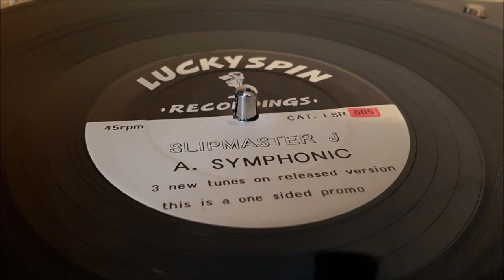Slipmaster J - Symphonic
Lucky Spin Recordings - LSR 005
Single Sided Promo
Breakbeat / Hardcore 1992
Re-uploaded.